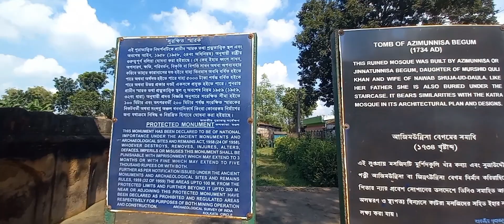আজিমুন্নিসা বেগমের জীবন্ত সমাধি রহস্য।। Tomb of Azimunnisa Begum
আজকের Video তে আমরা জানবো  আজিমুন্নিসা বেগমের জীবন্ত সমাধি রহস্য। কিন্তু তার আগে আমাদের জানতে হবে আজিমুন্নিসা বেগম কে ? কি তাঁর পরিচয় ? কোথায় এই জীবন্ত সমাধি ?কে এবং কোন সময় তাঁকে জীবন্ত সমাধি দিয়েছিলো ?সত্যিই কি জীবন্ত সমাধি দেওয়া হয়েছিল ?জীবন্ত সমাধির কারণ কি ?
                               আর এই সকল প্রশ্নের উত্তর রয়েছে আজকের video তে।